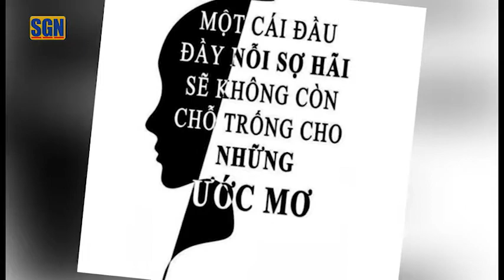Góc Nhìn Tôn GIáo: Luật trong tôn giáo và đời sống đức tin 4